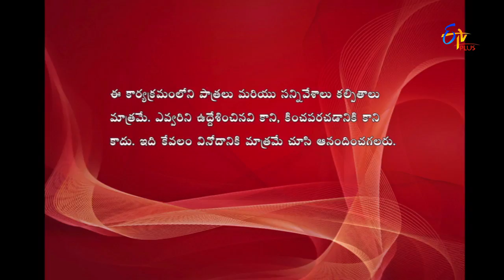Laughing Brothers & Nellore Neeraja Performance | Hungama | 21st February 2017 | ETV Plus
Laughing Brothers & Nellore Neeraja carry out an assembly meeting on the stage of Hungama and delight everyone with their jokes.